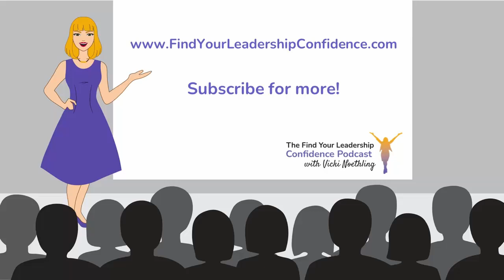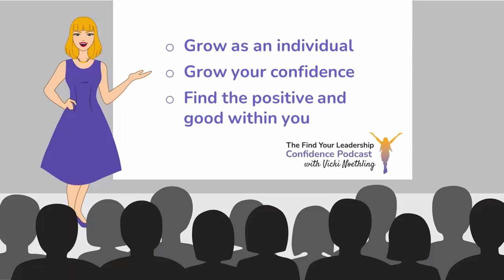Guitze Messina on Energize Your Recurring B2B Sales EP 428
🚀 Tired of waiting for customers to call? It’s time to take control of your B2B sales game! 🎯 Tune in as Vicki Noethling sits down with sales expert Guitze Messina, author of Moneycall, to uncover the secrets of proactive sales techniques that will supercharge your recurring sales strategy. 💥 Don't let your sales team stay on the reactive treadmill – it’s time to energize your business! ⚡

🎧 Catch the full episode now!

"What if you could take full control of your B2B sales and stop waiting for the phone to ring?" In this episode of the Find Your Leadership Confidence Podcast, host Vicki Noethling interviews sales expert and author Guitze Messina. With over 20 years of experience in sales, operations, and management, Guitze shares his insights on how companies can implement proactive sales techniques instead of relying on customers to initiate the buying process. He introduces his proven Moneycall system, designed to help sales teams shift from reactive to energized and strategic selling. Discover the differences between recurring sales in industries like real estate, software, and life insurance, and learn actionable tips to get your sales team off the reactive treadmill. If you're ready to transform your sales approach, this episode is for you!

Visit Amazon to get a copy of Moneycall and check out his social media links as shown here.

Visit Amazon to get Moneycall:
MONEYCALL-Proactive-Method-Recurring-prospecting

Guitze Messina has over 20 years of experience in sales, operations, and management.  He has helped companies implement sales methods and is the author of Moneycall.  In this book Guitze asks the following questions: “Are you in a recurring sales industry and find that customers call you? Do customers start the buying process? Do you feel you should be taking more control of your sales instead of waiting for the customers to buy? Well, sit back and take notes as well talk about Energizing Your Recurring B2B Sales.